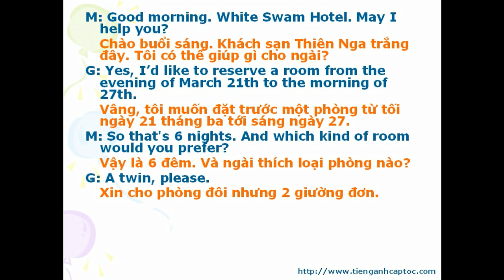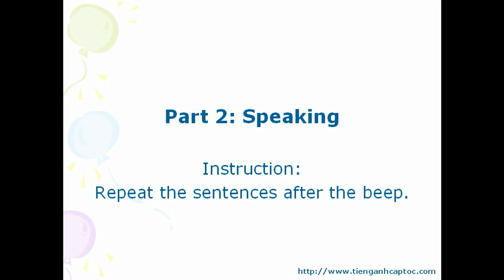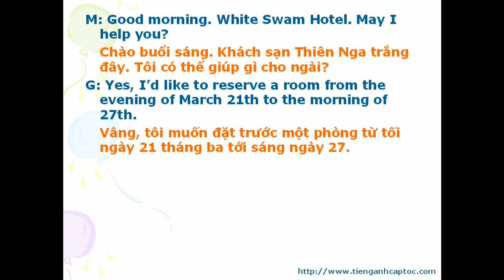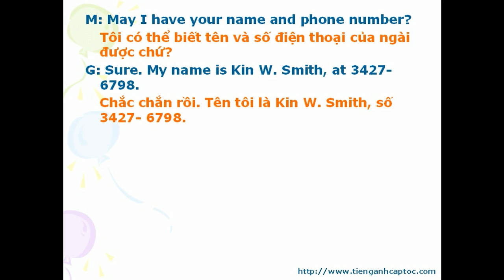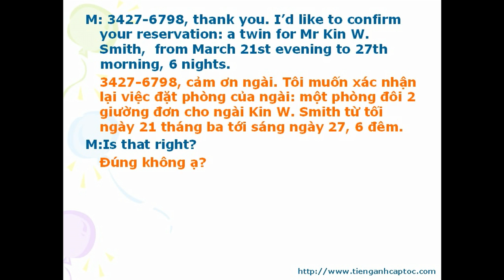Tiếng Anh cho nhân viên khách sạn bài 1-1